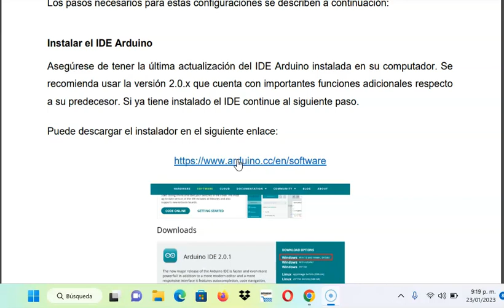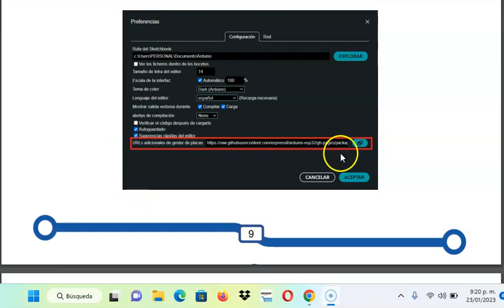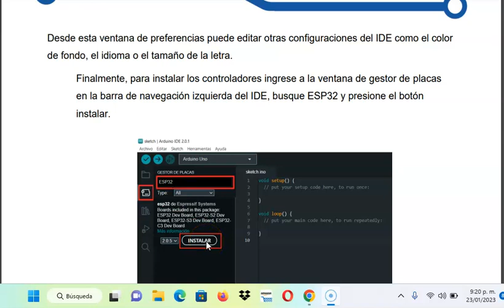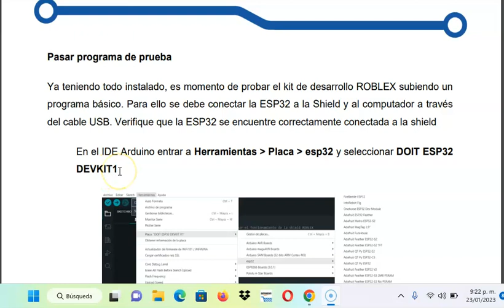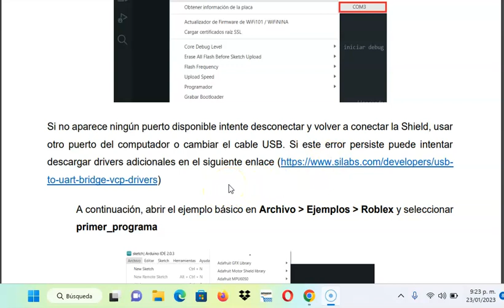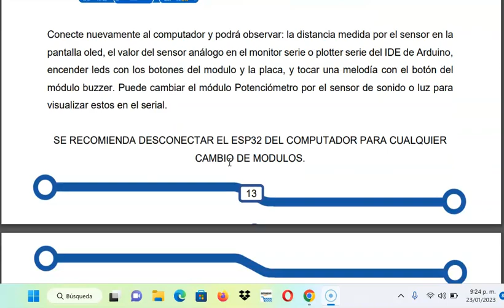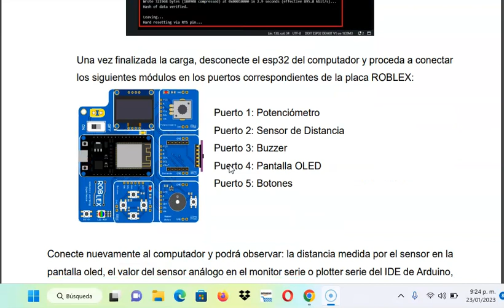configuracion del sofware para el kit de entrenamiento esp 32 de roblex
en este video vemos la configuracion de la tarjeta roblex con el esp 32
los link de trabajo son: